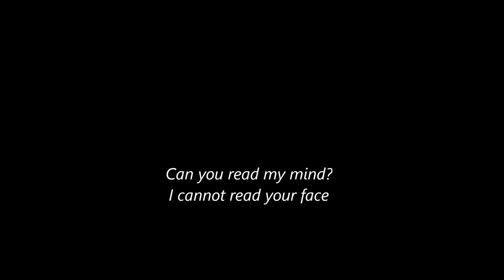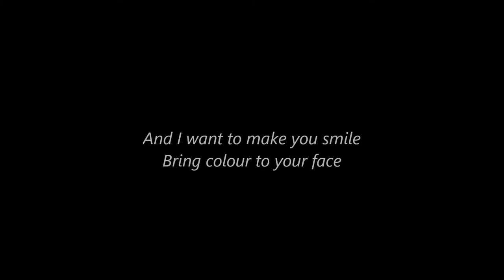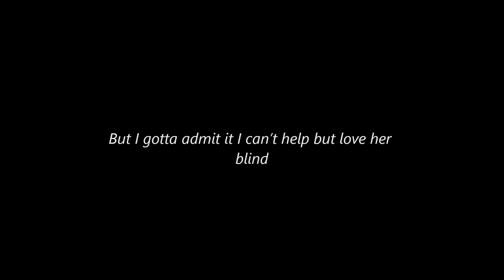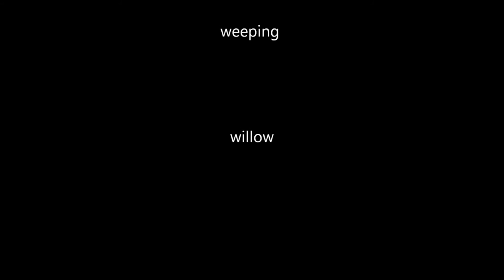Lee Maddison Unruly River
This is an acoustic song I wrote a few years ago.